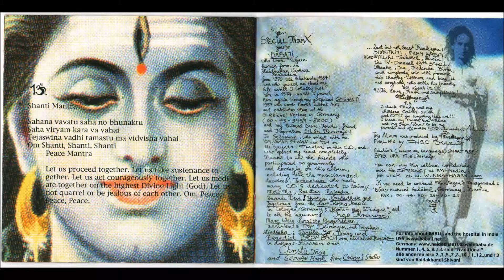09 Gayatri Mantra!